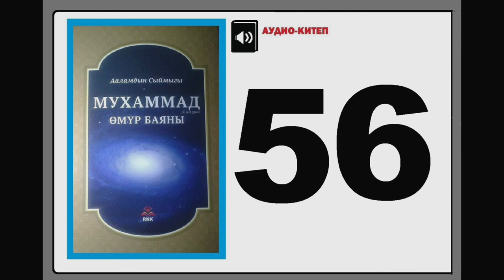Ааламдын сыймыгы Мухаммад (САВ)дын өмүр баяны - 56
**  Китептин автору: Salih Suruc̣
**  Кыргызчага которгон жамаат өз ысымдарынын купуя бойдон калуусун туура көрүшкөн.
** Китеп Кыргызстан Мусулмандарынын Дин башкармалыгынын уруксааты менен басылган.